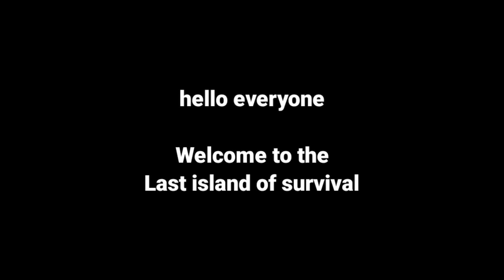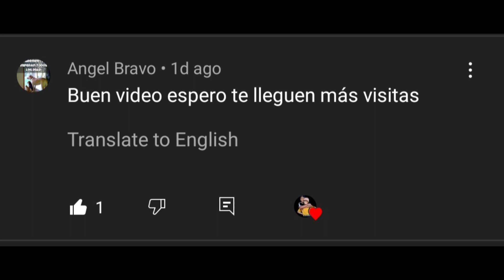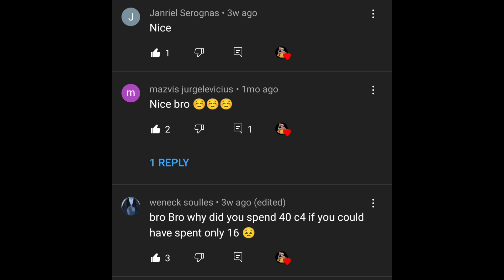Eco raid with annjeh and jehanne - Last island of survival